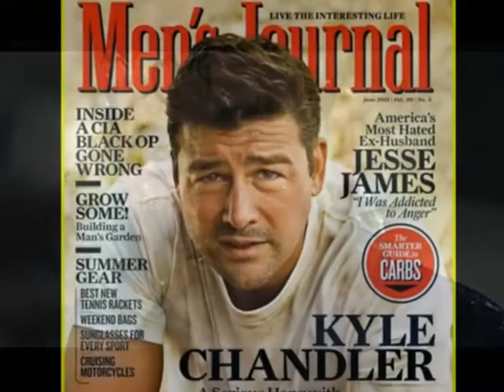Kyle Chandler (Crazy about my baby) video